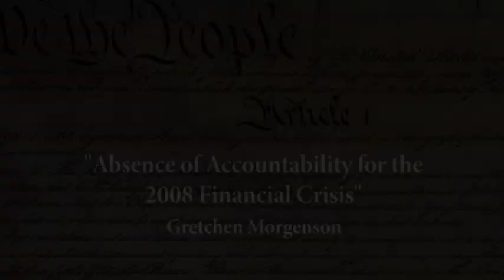Absence of Accountability for the 2008 Financial Crisis - Gretchen Morgenson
"Absence of Accountability for the 2008 Financial Crisis"   Gretchen Morgensen